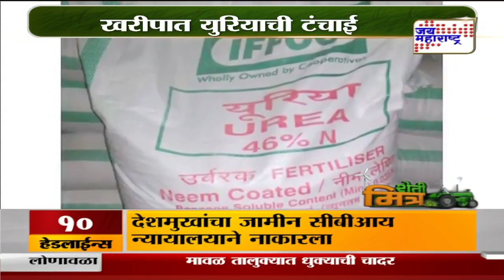Show | शेती मित्र | Marathi News